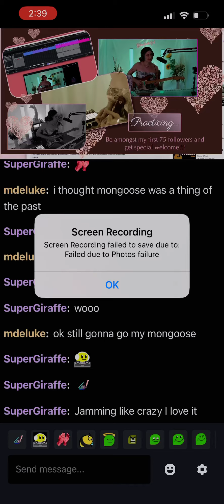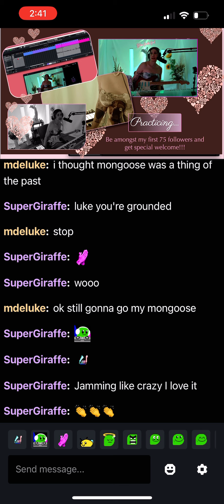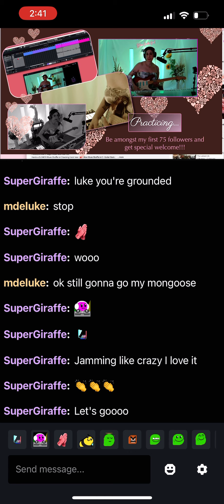June 20, 2024